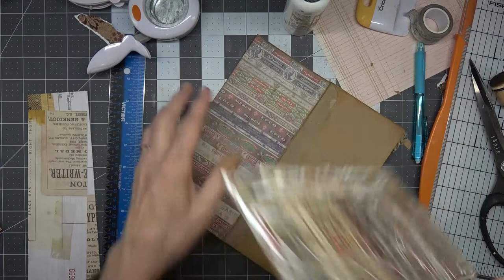Envelope Journal - Travelers Notebook - 2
I will be adding a new section today.  Thank you @luiseheinzl for giving me the inspiration.

Hugs,
Angela

You can find me at the following sites:

Dogwood Paper Arts Etsy Shop
Sweet Home, OR  97386